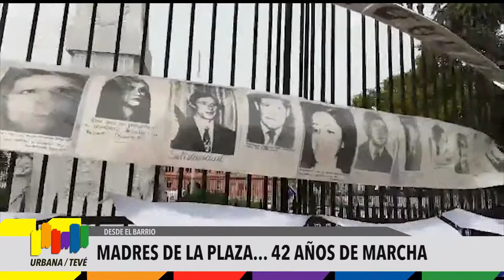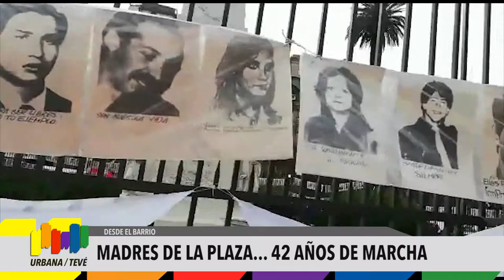Madres de la Plaza... 42 años de marcha - Urbana Tevé